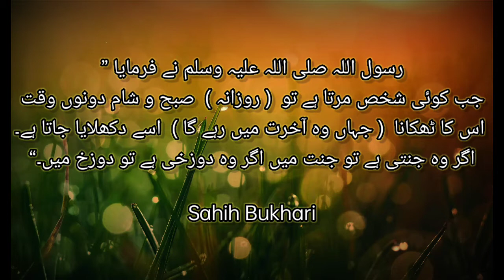"[{Hadees of the day}]" {Akhrat ki zindagi ka pehla qadam Allah bachae} (Must watch)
marne k bad ki zindagi Allah bachae..
Allah humara tikhana acha kare ameen.
Hadees of the day...